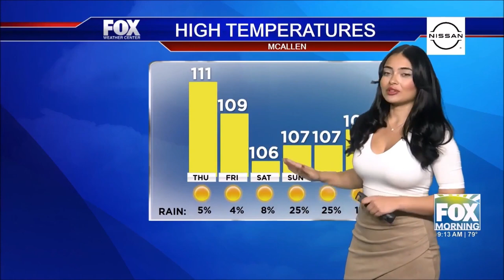Victoria Cantu 🌹 predicts triple digits for the remainder of the week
Meteorologist, Victoria Cantu provides the 7 day extended forecast warning southeast Texas of high humidity and triple digit temperatures.